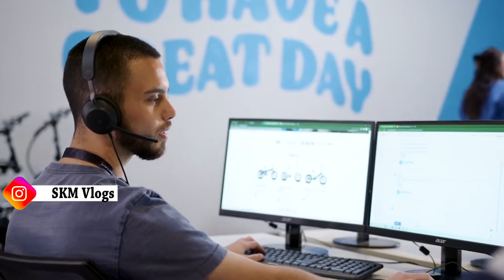Foldable Electric Cycle 2022 | Lectric XP Lite Electric Bike Review 2022 - Price? Range? & Features?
Foldable Electric Bike 2022 || Lectric XP Lite Electric Bike Review 2022 - Price? Range? & Features? BY SKMVlogs
The Lectric XP Lite is a folding e-bike with a low price
Lectric already has a good reputation for delivering solid electric bikes at budget prices, thanks to models like the $1,000 XP 2.0. Now, it has taken that to a new level with the launch of the Lectric XP Lite. It's a 46 pound folding e-bike with a 48 volt electrical system that can hit speeds of 20 MPH, and costs just $800.

To get the price down to that level, Electric reduced the battery size from 9.6Ah (461Wh) on the XP 2.0 to 7.8Ah (375Wh). It also has smaller, narrower wheels than the XP 2.0 and lacks its 7-speed gearshift and front suspension.

Still, Lectric claims you'll get 40 miles of autonomy, just five miles less than the XP 2.0, though that'll require a lot of pedaling as range drops to 15 miles with the throttle only. Speed-wise, it can hit up to 20 MPH with pedal assist or throttle, compared to 28 MPH for the XP 2.0

2022 Lectric XP Lite Electric Cycle,